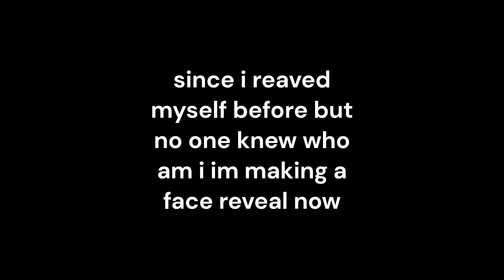Lol Gg Face reveal 😱😱😱😱😱